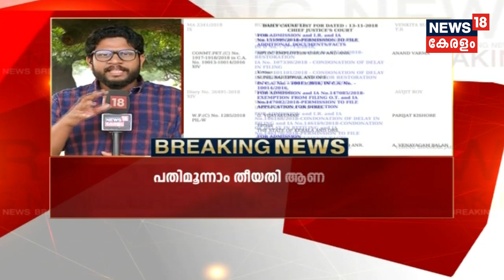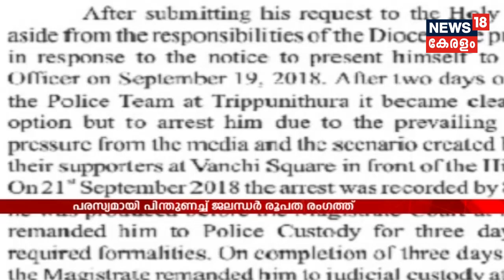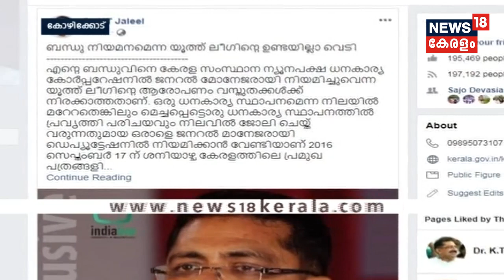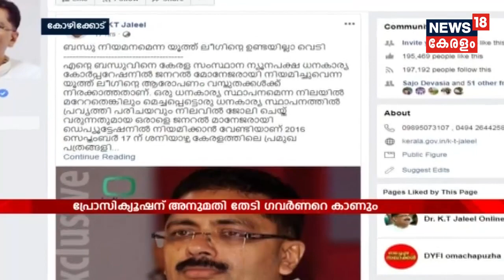ശബരിമല യുവതി പ്രവേശന റിട്ട് ഹർജികൾ മൂന്നംഗ ബെഞ്ചിന്; ഹർജികൾ 13 ന് പരിഗണിക്കും | 13th November 2018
Three-membered Supreme Court bench to consider the writ petition over Sabarimala issue on November 3.